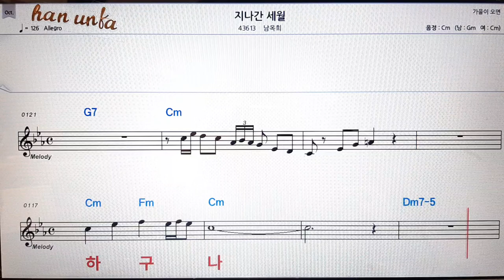지나간 세월/남옥희👍노래 반주, 코드 악보,가라오케💋Karaoke*Sheet Music*Chord*MR